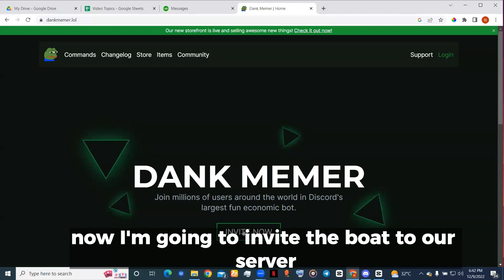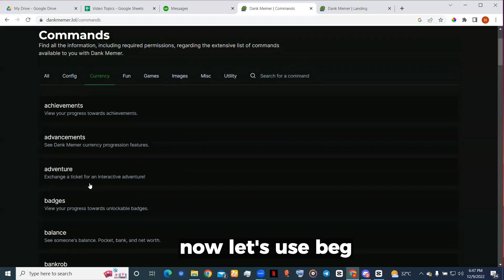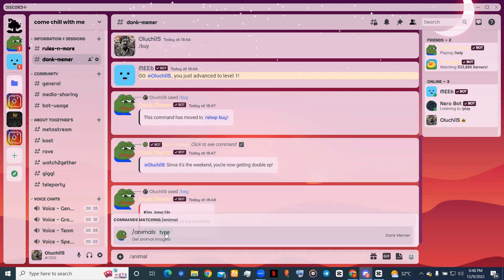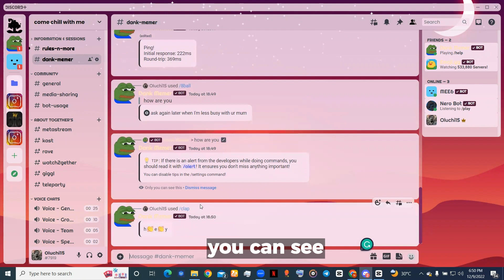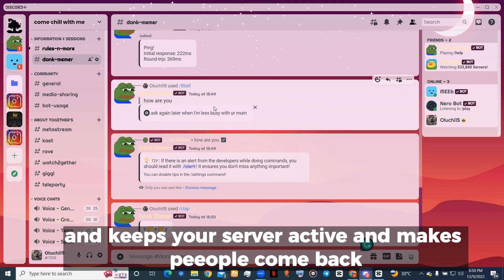How To Use Dank Memer Bot On Discord [NEW 2023 TUTORIAL]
Dank Memer is one of the most popular Discord bots out there. Our new 2023 tutorial will show you how to use Dank Memer on your Discord server. From setting up the bot to using its various commands and features, our step-by-step guide will cover it all.

Learn how to have fun with Dank Memer on Discord now!